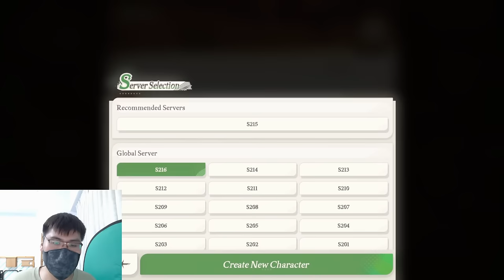Global F2P Account 7 Days Progression! - Good Bye Cecia!【AFK Journey】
Day 7 into my F2P account in one of the deadliest server in Global!